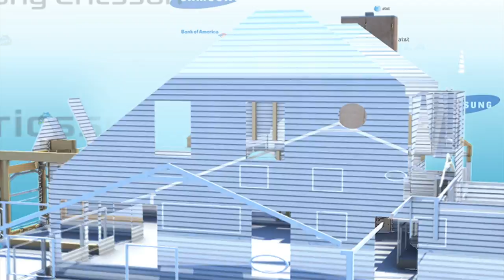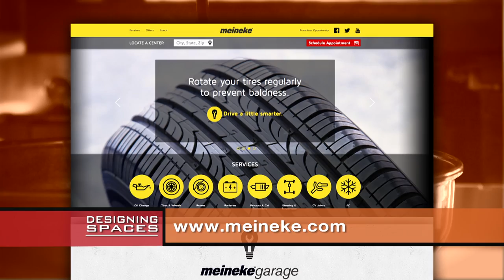Auto Maintenance for Women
Sarah visits a Meineke Car Care Center where she meets expert Bryan Brown to learn about what goes into an automotive preventative maintenance schedule and why regular maintenance is important to your vehicle.